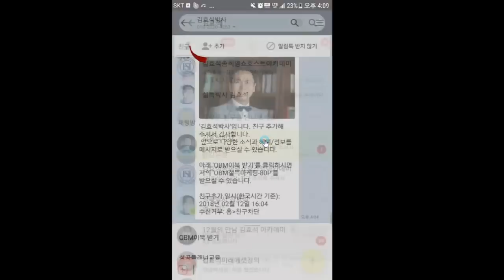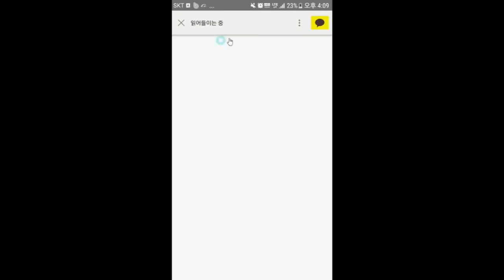질문으로 상대에게 원하는 것을 얻어내는 꿀팁- 김효석 박사 스피치 즉문즉설 부산 20181222